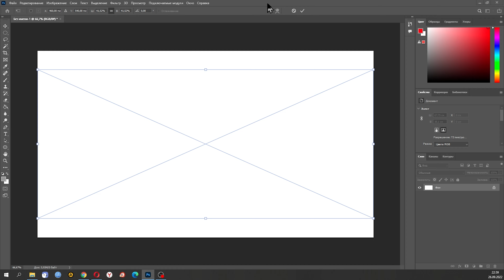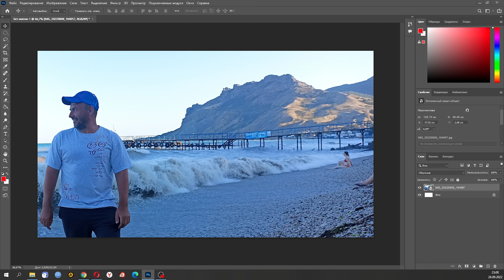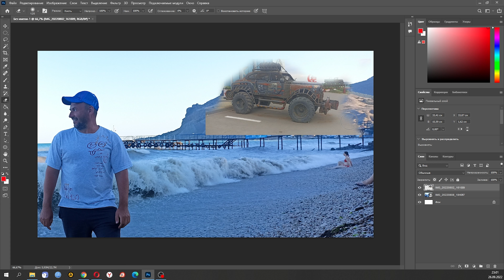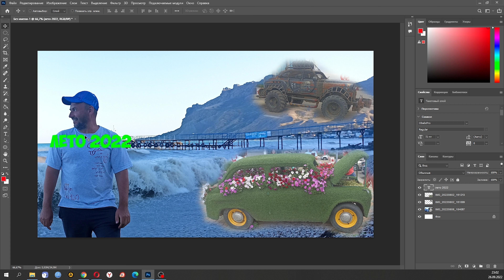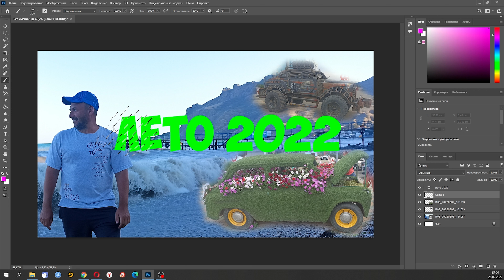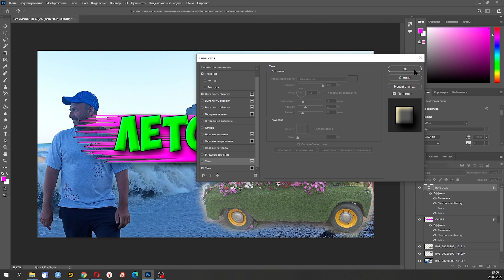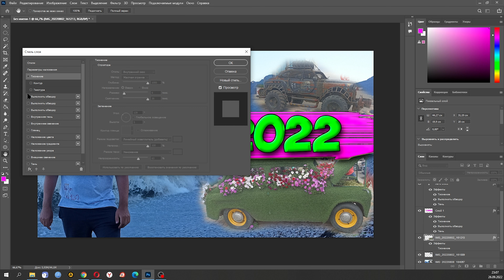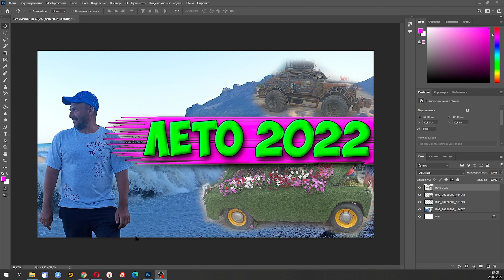Как сделать простое превью для видоса. Быстро и классно в программе Photoshop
Помощь проекту кинуть можно сюда:
карта сбера 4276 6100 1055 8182 Владислав Валерьевич И.

Бесполезный текст:
самогон музыка коп копатели самогонщик тест ютуб Youtube стрим стример лучший стрим как начать стримить что-то текст Тамбов город село много звука брага Владислав Иванов квас трешь животные собаки кот собака богомол жук черепашка красноухая черепаха топ лучший делай Влад Иванов как сделать помощь начинающие как-тотак видосы видео лучшие эксперимент эксперименты лайфхак лайфхаки корабль авто танк танки море пляж песок Турция Крым путешествия мото Влад а4 Влад а5 эндуро мотопокатушки автозвук болезнь саб сабик фотошоп обс obs настройка удаленная донат стримчанский самогон ВладА4 ВладА5 водка вино как-то так просто так это лучшее виноград отжим как отжать как варить как слить как залить А4 А5 ютубоманы ютубомания ютубоманы ютубомания extrem extrem68 extrem_68 extrem_68 extrem extrem68